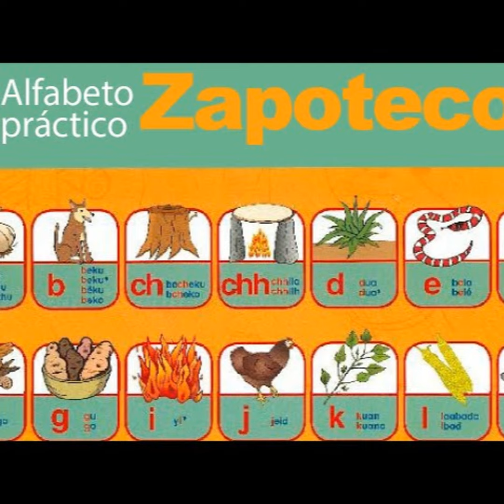Educación indígena en Oaxaca.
En este episodio, la maestra Eva Gixi nos habla del alfabeto práctico para la escritura del Zapoteco Además, nos comparte su experiencia como docente en escuelas de comunidades indígenas en la Sierra Norte de Oaxaca.